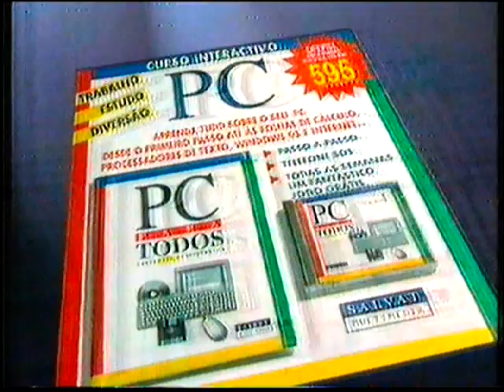Curso em fascículos PC para todos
Desde o primeiro passo até ao Windows 95 ou à Internet, todos podem aprender a usar um PC em 100 fascículos de 595 escudos cada.